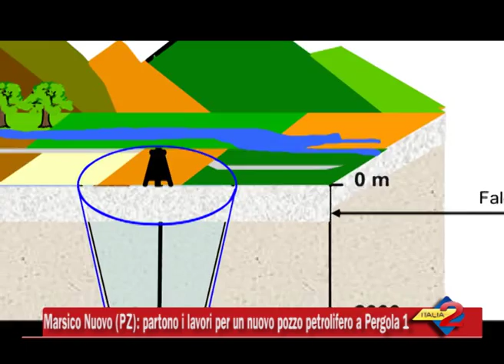Marsico Nuovo (PZ): partono i lavori per un nuovo pozzo petrolifero a Pergola 1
21/10/2014